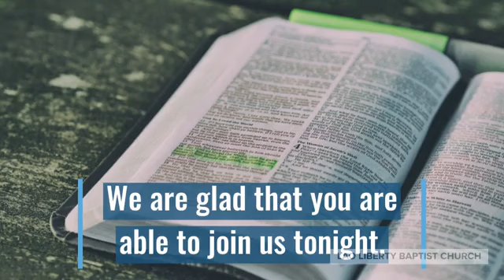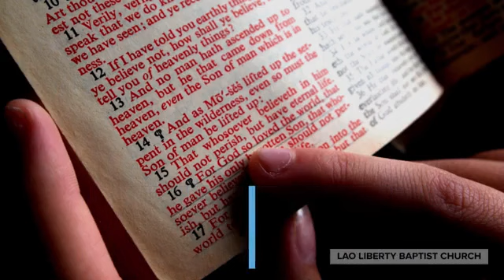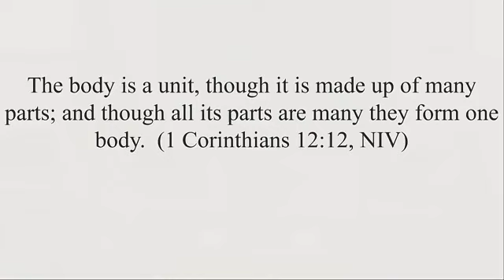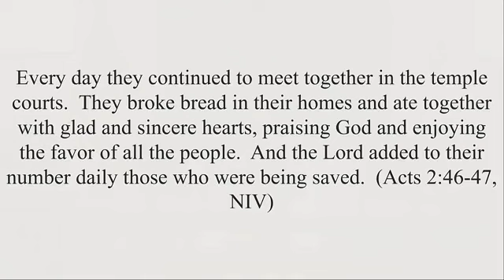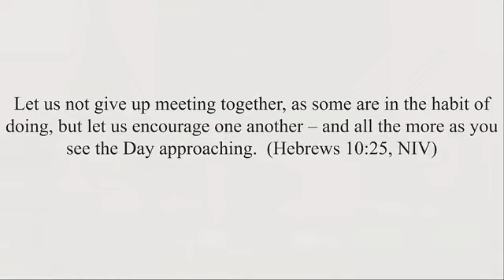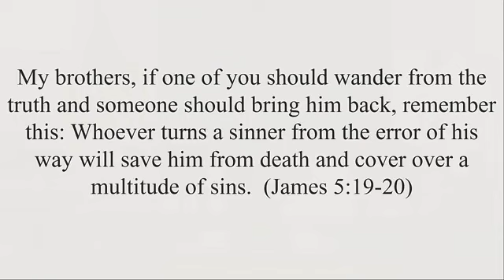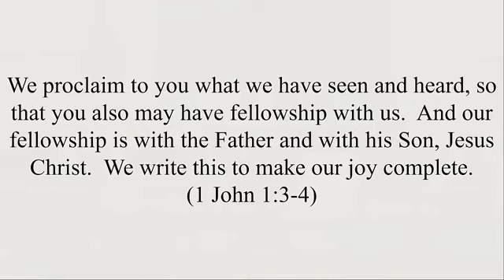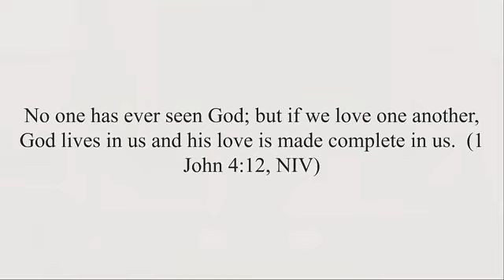Fellowship with each other.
Brother Chay shares a message on the importance of fellowship from 1 Cor 12:12.